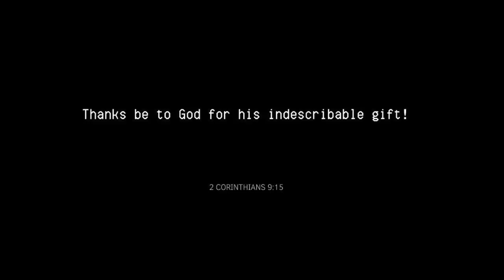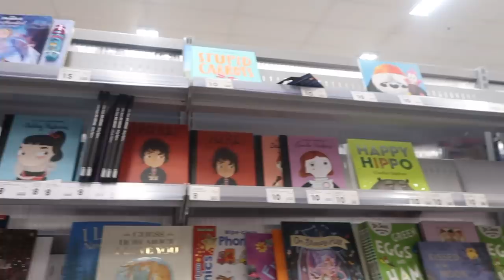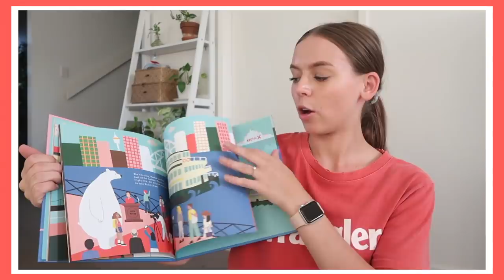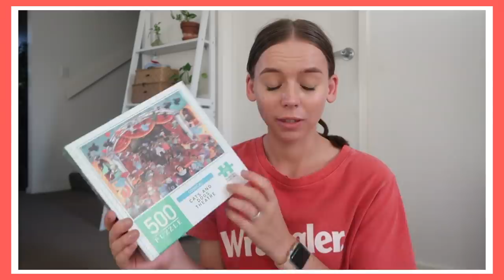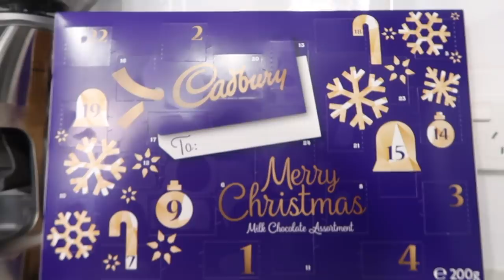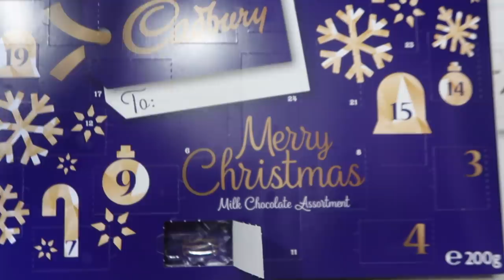VLOG | Kmart gift shopping (+ haul!) & decorating the bezzie house!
welcome to a super Christmassy vlog! I went gift shopping, I started my very first advent calendar and we decorated our lil home! Such a fun few days!

-Rach x